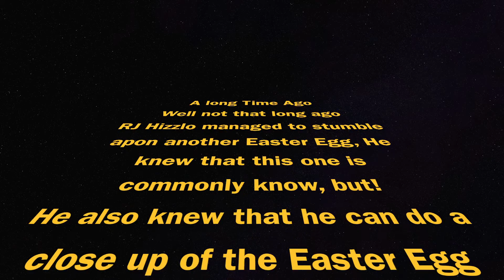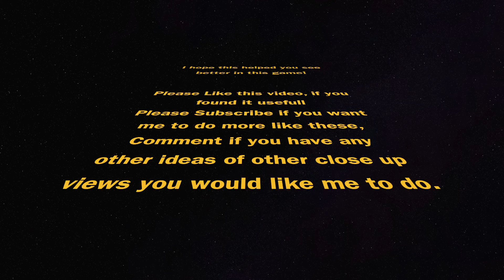Star Wars Battlefront Endor Easter Egg (Close Up view)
Console;Xbox One
I am using the normal Xbox One controller